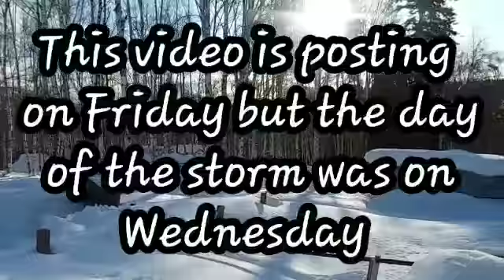What Will Things Be Like Six Months to One Year From Today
What Will Things Be Like Six Months to One Year From Today.  Thank you for joining me today. Have a great day and as always many blessings to you and your families.

AMAZON STOREFRONT; ALSO WORKS FOR REGULAR SHOPPING: